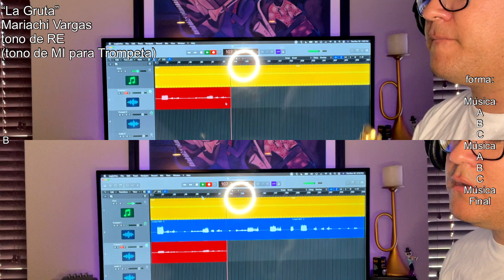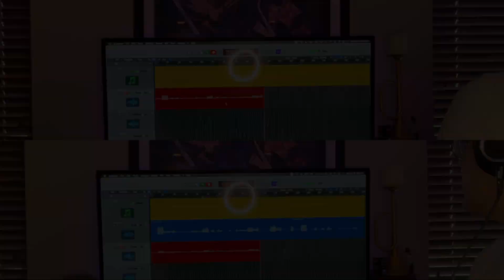Como tocar “La Gruta” en la Trompeta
También deje un COMMENT para una solicitud sobre una canción o idea de un video que puedo hacer para el canal!

Para saber como pedir canciones especiales con prioridad, agarrar las partituras, y más, visiten a la pagina de web a:
Apoya el canal y registrarse como un suscriptor premium!

El primer grabación de mi Mariachi Corazón de Mi Tierra "El Son de Mi Tierra" ya esta disponible en todas plataformas digitales!

Also leave a COMMENT for a request on a song you would like me to cover, or idea on a video for the channel!